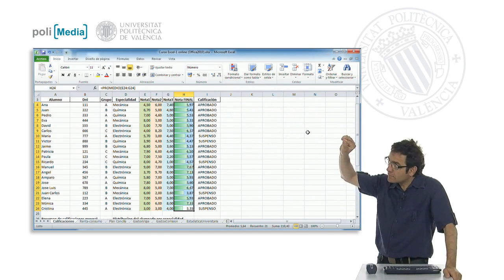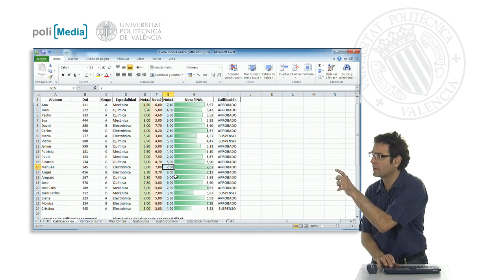Formato condicional por barras de datos| UPV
Título: Formato condicional por barras de datos

Descripción automática: En este video, se explica cómo utilizar el formato condicional en datos numéricos, como las notas, para presentar visualmente la información a través de rellenos de degradado o plano y barras que representan los valores de las celdas. Este método permite identificar visualmente el valor de cada dato, facilitando la comprensión de tendencias, máximos y mínimos rápidamente.

Se destaca que al modificar alguno de los valores numéricos, el formato condicional se ajusta automáticamente, lo que implica que las barras cambian su tamaño en correspondencia con los nuevos datos. Esta herramienta resulta muy útil para quienes necesiten hacer seguimiento visual de la evolución de valores en distintos ámbitos como económico, científico o cualquier otro tipo de investigación o registro de datos.